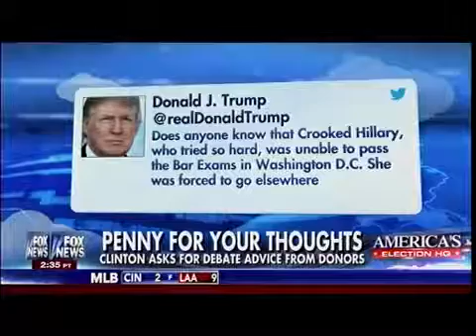DailyMojo - Cut In Half - Clinton's Lead Shrinking In New Nat'l Polls - Clinton Vs Trump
** Cut In Half
- Clinton's Lead Shrinking In New Nat'l Polls
- Clinton Vs Trump
- Fox & Friends

** New Election Related Videos Daily thru November 8, 2016
- Once Election is over, we'll focus on daily Vlogging.

- Please See the ABOUT tab for areas of interest.

** Today is Your Day - why not Make it Count... **
- do something positive today you've been putting off,
or
- make someone else feel good about themselves today,
-- You'll be better and feel better for it.

Re: Cut In Half
- Clinton Vs Trump
- Fox & Friends